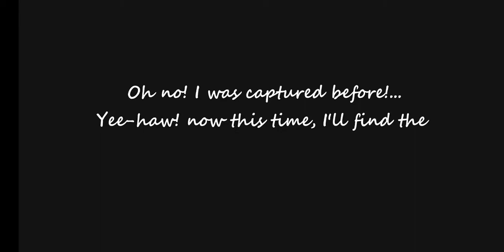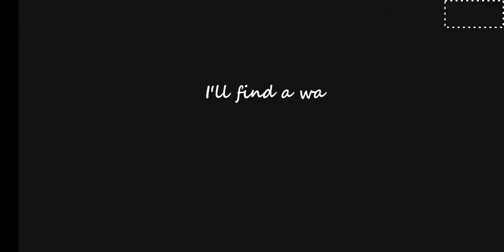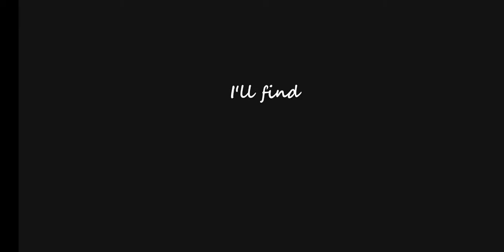This man is very Dangerous || Can I Escape From Scary Teacher